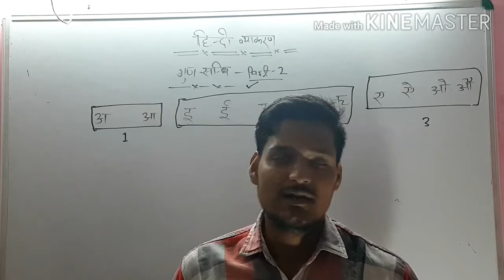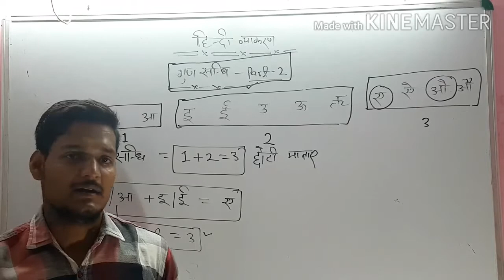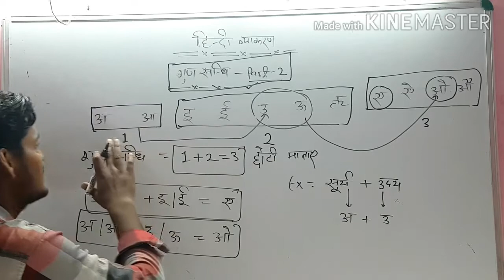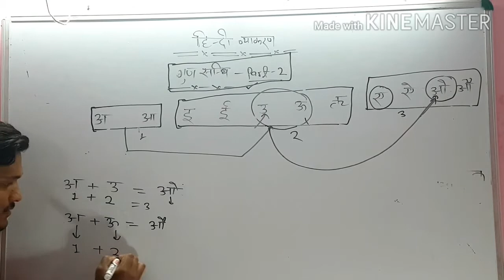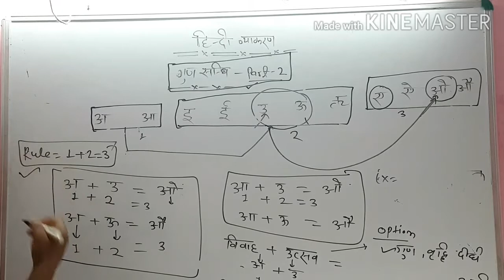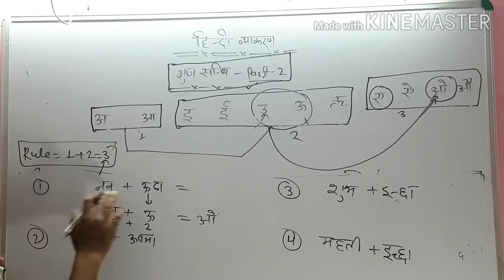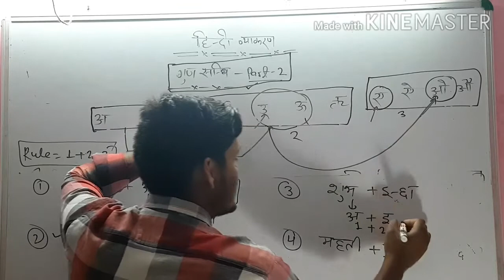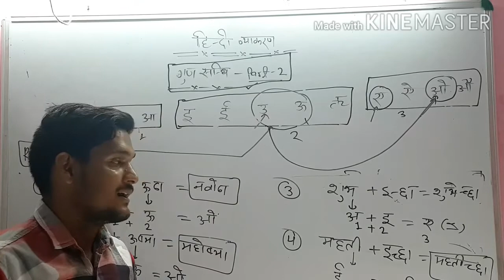Sandhi।। गुण सन्धि ।। हिन्दी व्याकरण सन्धि ।। super tet lekhpal Hindi class।। ctet uptet।। Hindi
Lekhpal Hindi class
Uptet hindi class
Up police Hindi
Sandi class
Sandi best trick